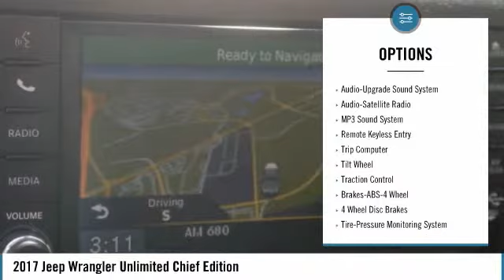2017 Jeep Wrangler Unlimited Chief Edition Used KB1053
Sahara Jeep. This jeep is absolutely one of a kind. It is equipped with Leather Navigation and Heated Seats. Bluetooth and Back up Camera. brbrbrAwards:br  * 2017 KBB.com 10 Most Awarded BrandsbrbrExperience the real Nalley Family tradition of Service Excellence, we're MINI of Kennesaw, a SONS Auto Group dealership.